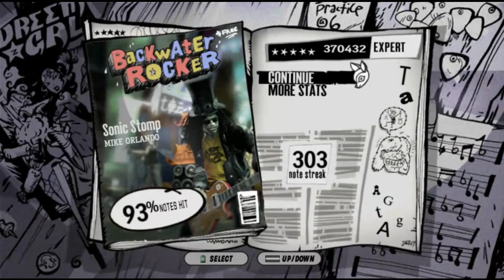Sonic Stomp (My Own Chart) 93% 370k 5* [720p]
I'll put up a download link once I put in SP... speaking of which, my score would probably be 2x what I got in this run if I had not been lazy and added SP before I filmed this lol.

Not much to say about this video besides the fact that I rendered audio in AE finally! I mixed the camera audio and the MP3 so its cool :D

There's no feather on the fretboard because I started rendering this at 11:30 PM last night and didn't want to wait for it and so I went to sleep but I didn't get a chance to check it before I left for marching band camp the next morning, and then I get home and see that I forgot to feather it. Whatever...